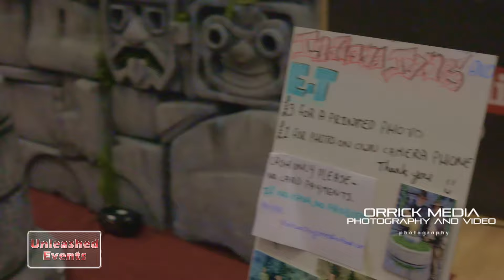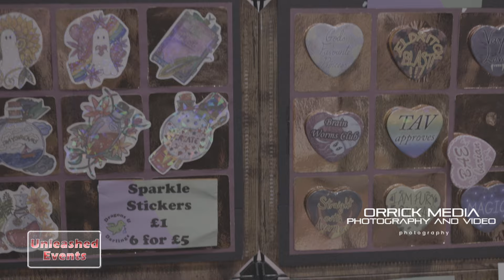It's Chloe hill's Hull unleashed 2024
Hull Unleashed 2024 according to Chloe Hill!!!
Miss Hill takes us through this years comic con 2024 held at the Allam Sports Centre alongside Mr. Brittas himself Chris Barrie and many others featured in this video!!! watch and be entertained for 40 mins

@unleashed events
Chris Barrie